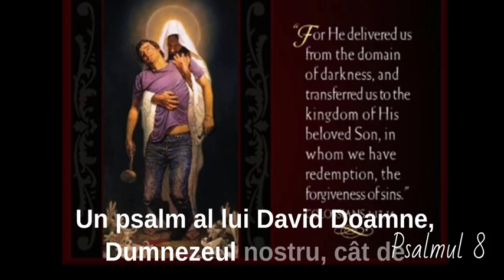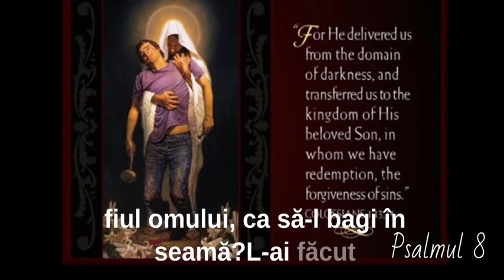Psalmul 8 - Audio Mihai Alexandru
1 Ioan 4:15
"Cine va mărturisi că Isus este Fiul lui Dumnezeu, Dumnezeu rămâne în el, și el, în Dumnezeu"